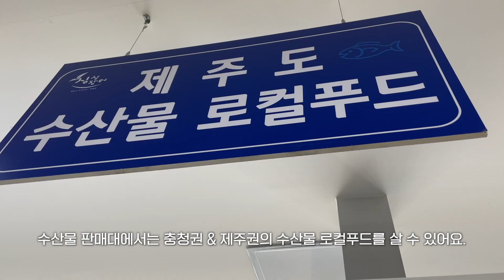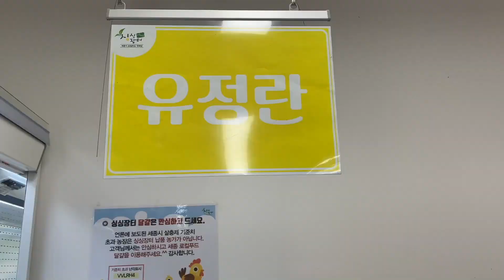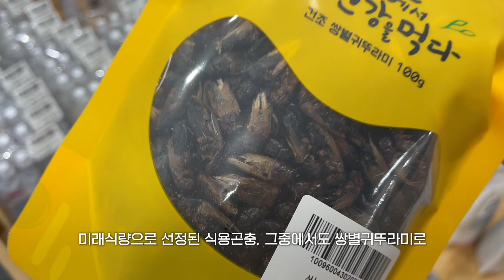싱싱장터 인기템 + 판매제품 총정리!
세종 싱싱장터
인기 판매제품을 살펴볼게요 :)

노루궁뎅이 버섯, 건조 귀뚜라미 등
다소 생소한(?) 제품들도 많았는데요
특히 귀뚜라미는 단백질 함유량이 높아서
손발톱 영양은 물론 머릿결이 좋아진다는
후기가 있어서 정말 솔깃했어요 👀

여름철 인기좋은 옥수수, 복숭아,
오이 등 신선한 먹거리들이
가득해서 양손 가득
장을 보고 돌아왔습니다!

요즘같이 입맛 없는 여름철에는
오이냉국만한게 없죠!
보기만해도 시원한 오이냉국,
지금 당장 싱싱장터에서
싱싱한 오이 사러 gogo!

세종 보듬6로 16
매일 09:00~21:00 (설 연휴 휴무)

✔︎ 제3기 시민VJ 김지윤 기자